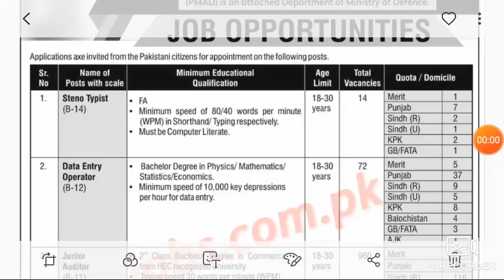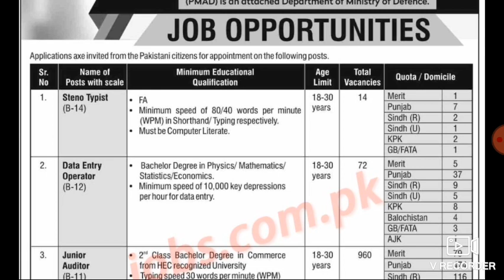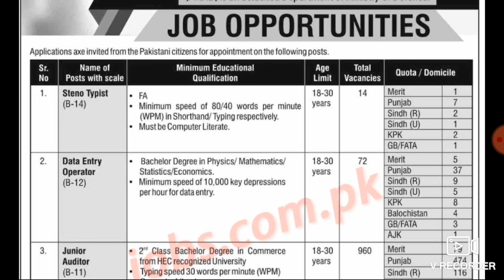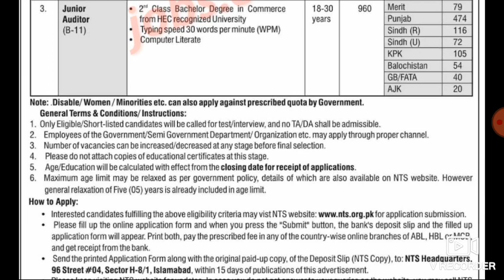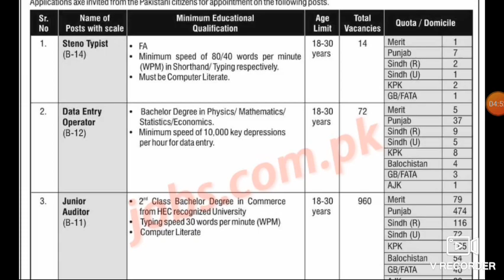Miltary accuntant General jobs// New jobs in Pakistan